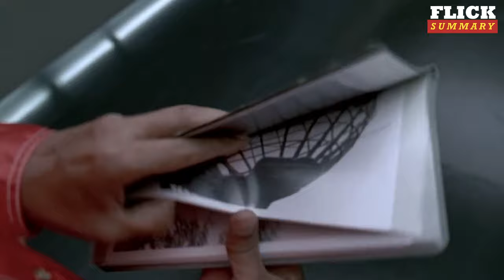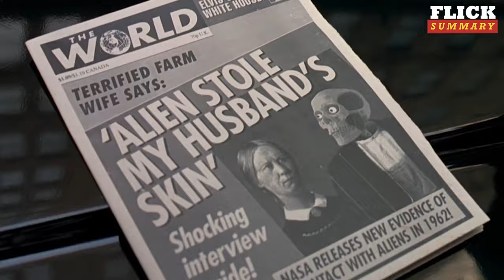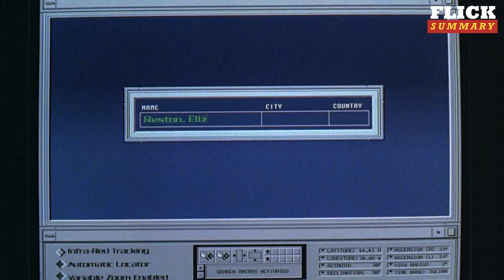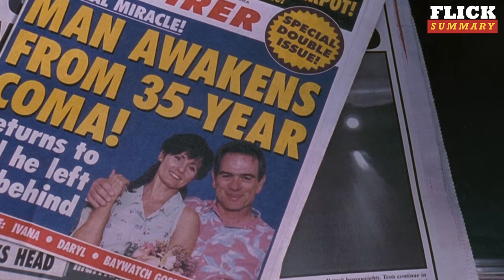Men In Black: A World Where Aliens Live Among Humans | Flick Summary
After a man gets recruited by an agency that supervises alien activity on Earth, maintaining peace among the galaxies starts becoming a liiittle more complicated than expected.

And that’s why today in Flick Summary: Men in Black.

Our channel is about all comedy movies. We cover lots of cool stuff such as best movie summaries of comedy movies.